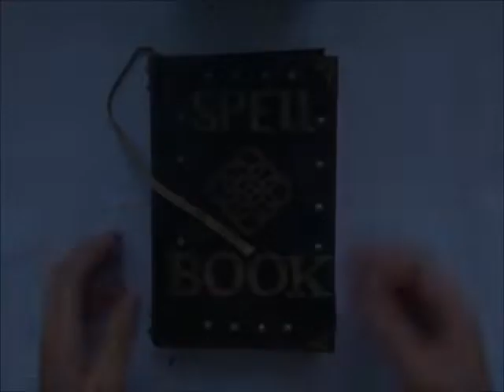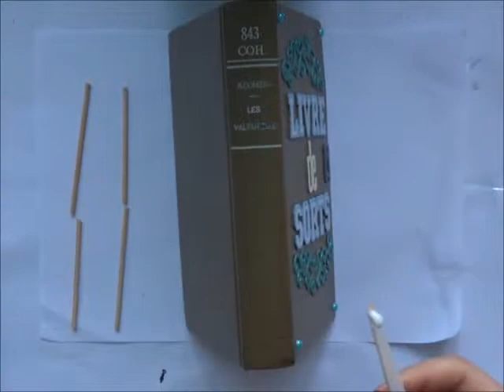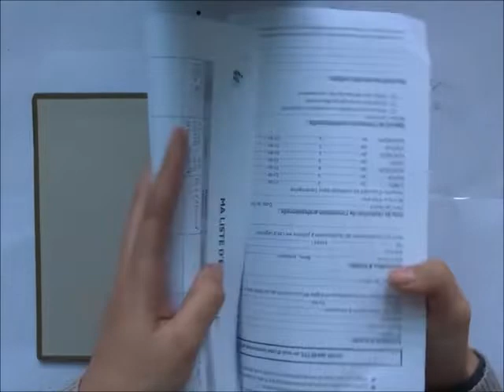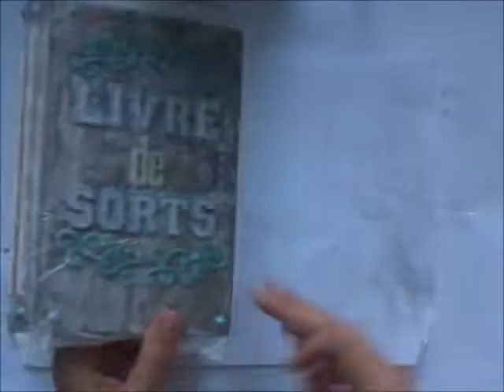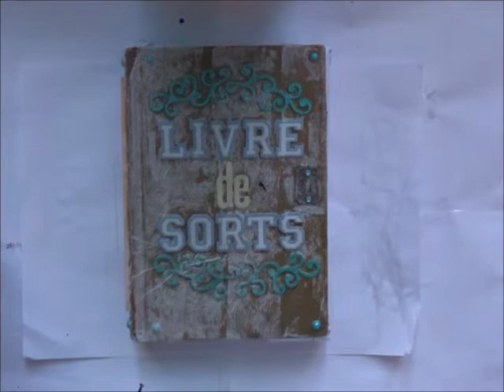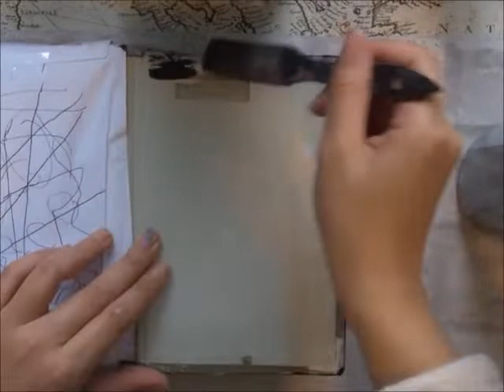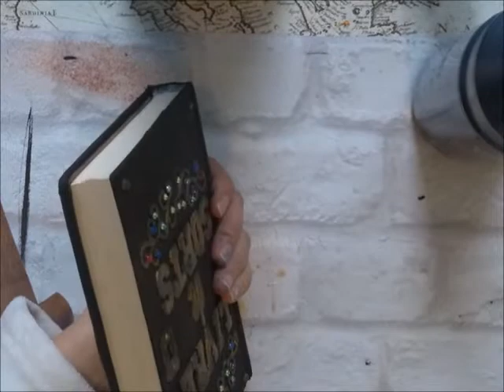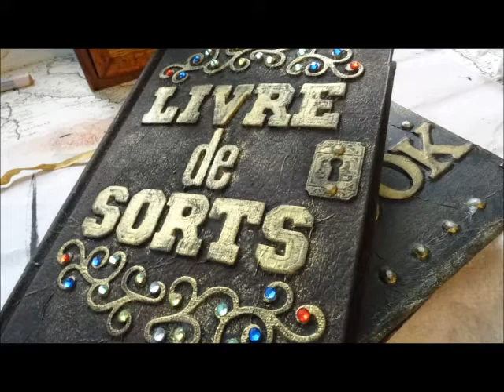Créez avec moi: "Un livre de Magie" (Couverture)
🚨🚨🚧🚧VEUILLEZ LIRE S'IL VOUS PLAÎT🚧🚧🚨🚨

Aujourd'hui je vous montre comment je fais mes livres de magie. on m'a pas mal demandé ce tuto sur mon Insta, donc j'espère que cela vous plaira^^

Mon Insta: @bout.de.coeur.en.papier